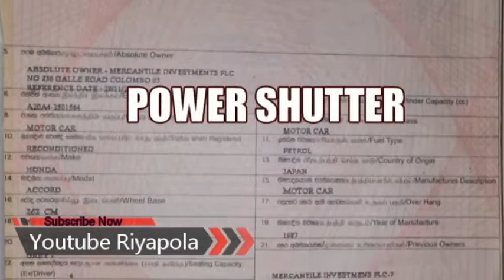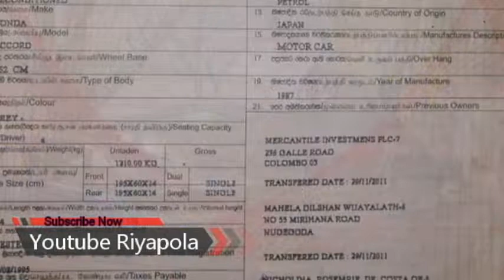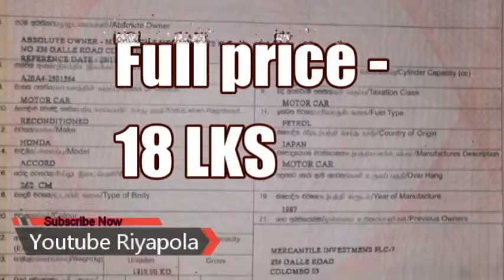Honda accord for sale | car for sale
හොදම දාවන තත්වේ ඇත.
පවර්  ශැටර් ,
පවර් මිරස් ,
පවර් ස්ට්‍ර්න් ,
ගුඩ් රනින් ,
ඔටෝ ගියර් ,
ලැලෝවීල්,
අතට 900000,
21300*40
1800000සම්පූර්න කර දිය හැක